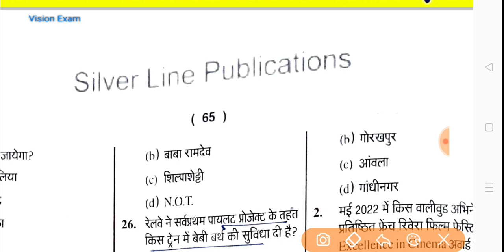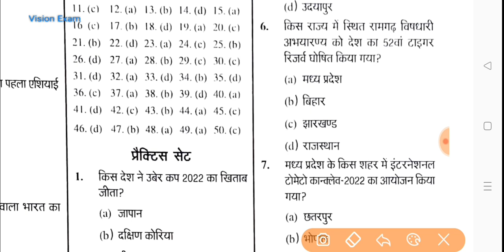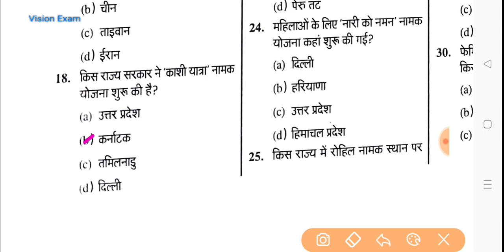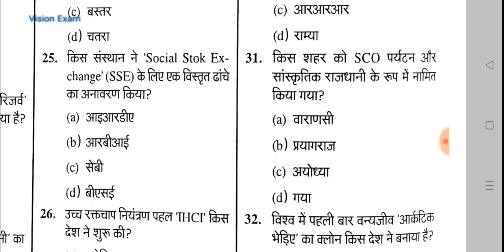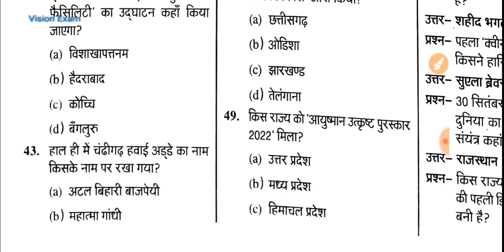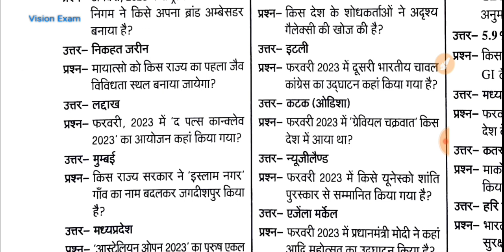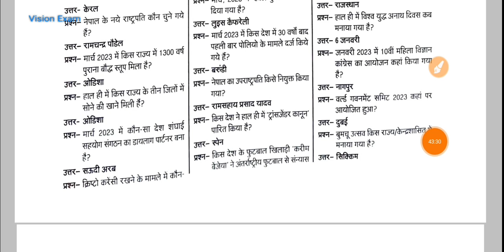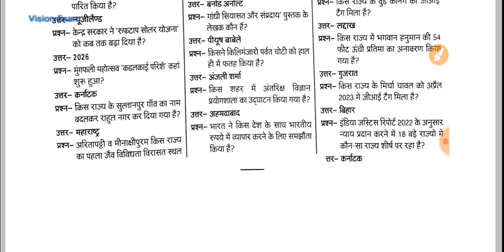Current Affairs Yearly 2023|प्रश्नोत्तरी रूप में सम्पूर्ण Current Affairs|UPPCS 2023|Part 04